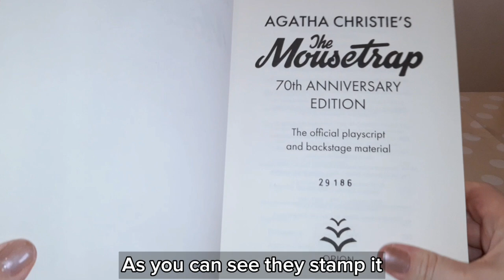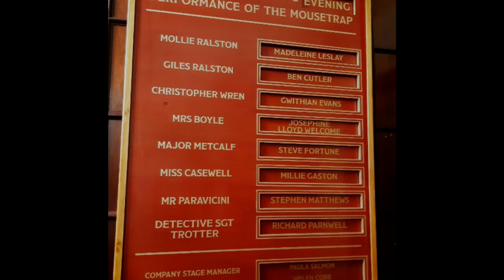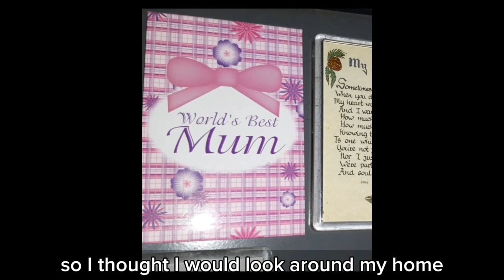Quiet day. Book, Sketch and Mother's Day 📚🐧💕 silent vlog.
A reflective day, including my book of the month, a sketch of baby penguins and some Mother's Day items. A quiet vlog for the middle of March.